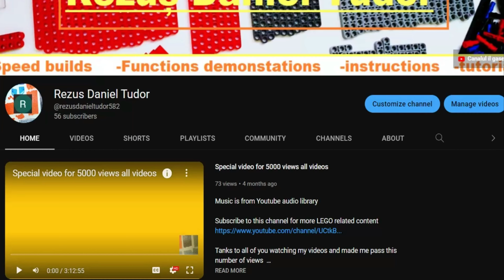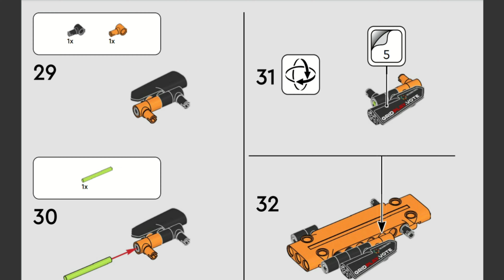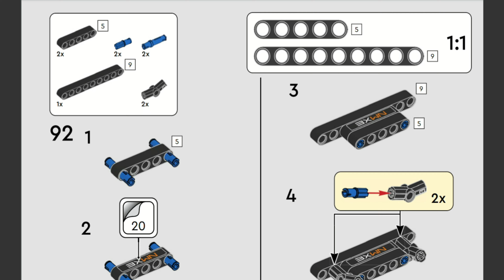LEGO 42166 NEOM McLaren Extreme E Race Car instructions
Music

Intro music Smart Riot- Huma Huma

Music 1 Drag race - Track tribe